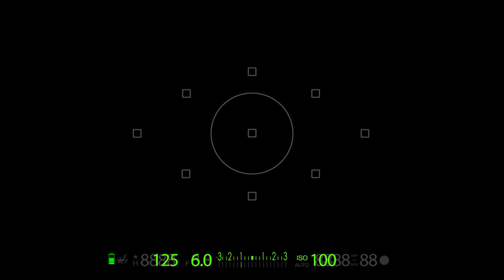Club Que Passa FOCA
Caffe Club Que Passa u Foci
U toku dana mjesto za odmor i druzenje uz finu muziku i pristupacno osoblje,a u toku noci to isto osoblje se pobrine za vrhunsku zurku i pice bez kasnjenja :) Svaki cetvrtak i petak :)